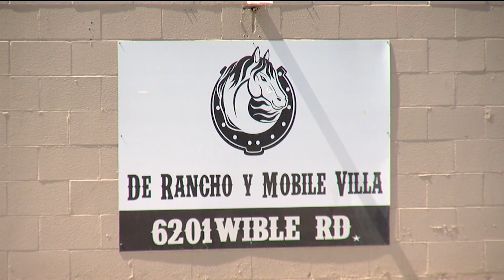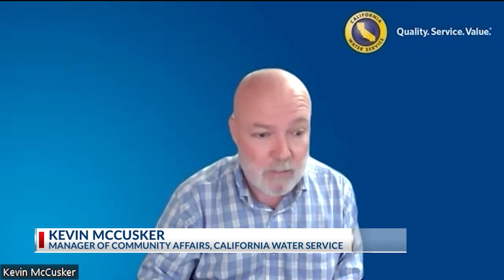Mobile home park without running water